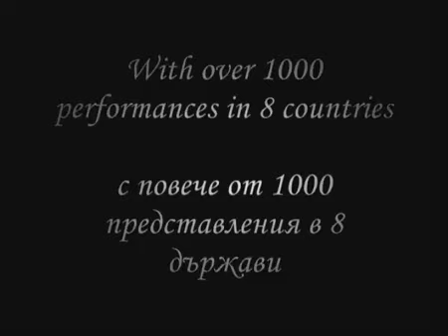Pepe The Clown Promo 2008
The First Promo of my work